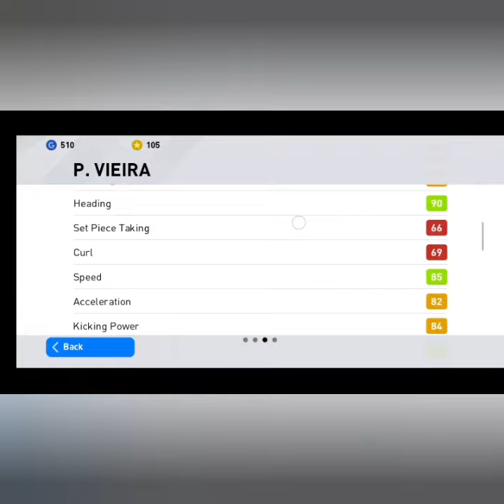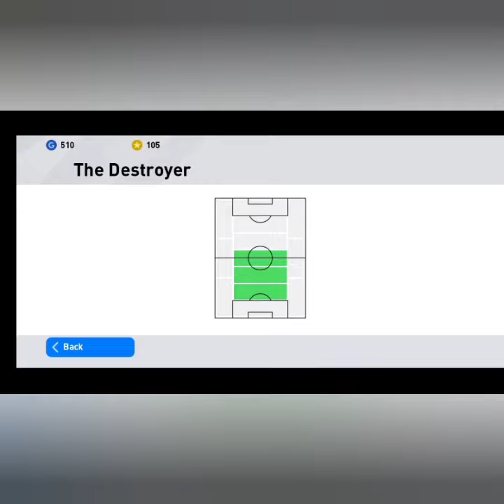ICONIC BOX DRAW TRICK.. sure black ball